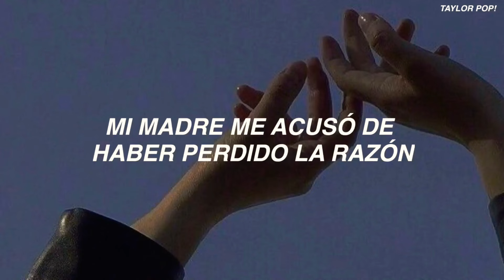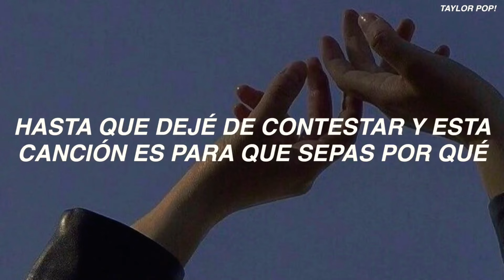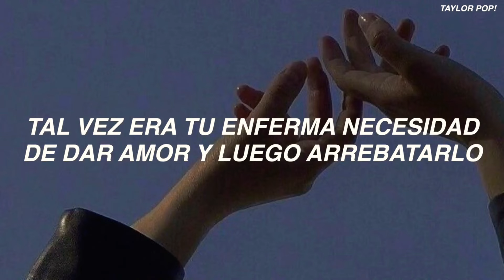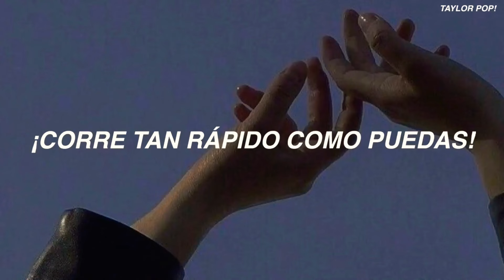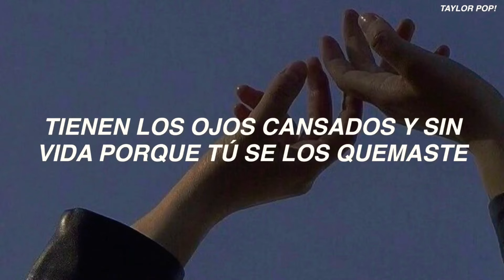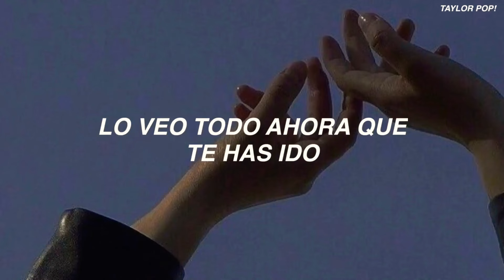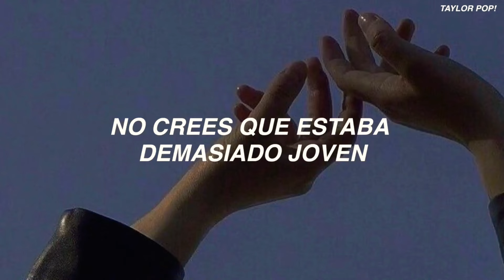Taylor Swift - Dear John (Sub Español)